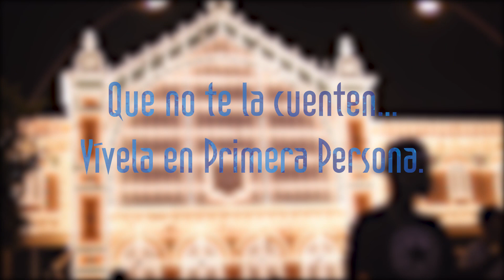Presentacion Feria 2015 02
Vídeo sobre las actividades de la Feria almeriense